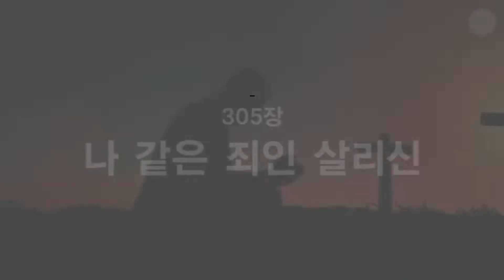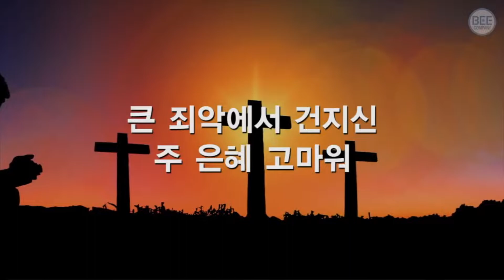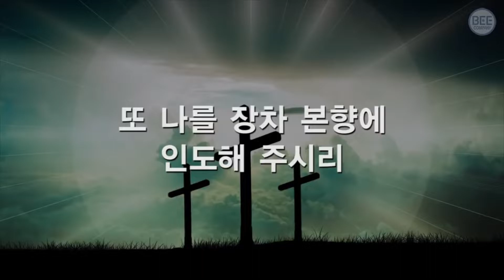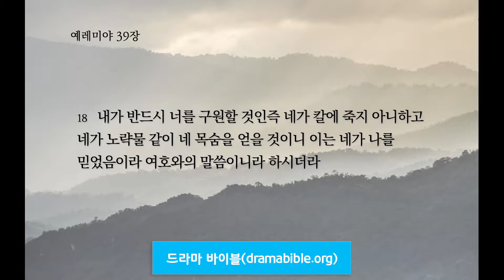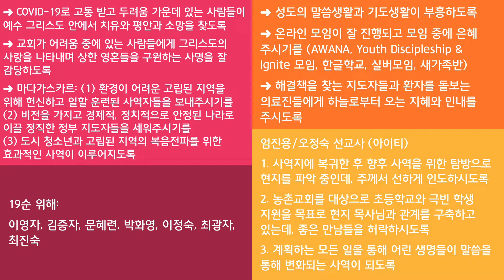[달라스 영락장로교회] 온라인 기도회 2020년 9월29일 화요일, 예레미야 39:1-18